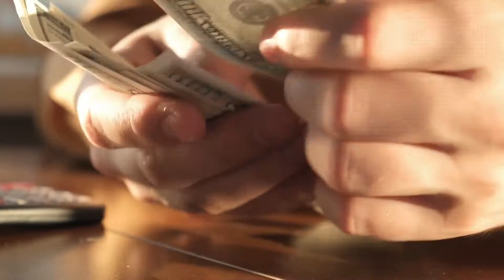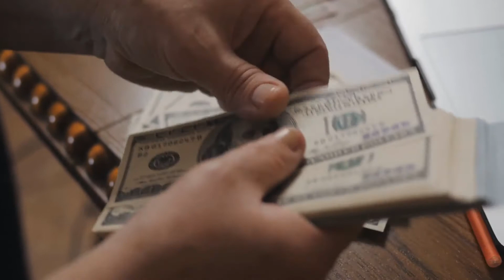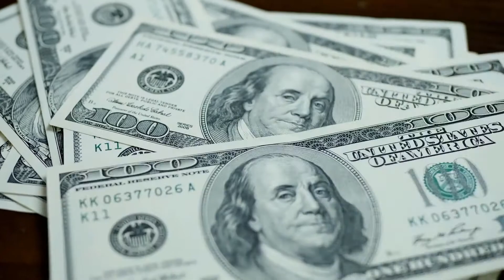What is a Budget Surplus